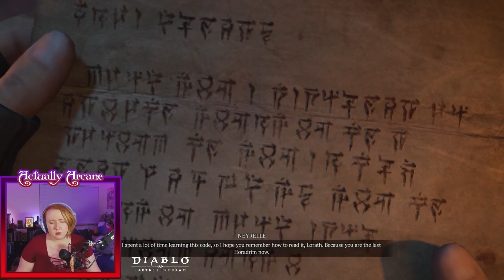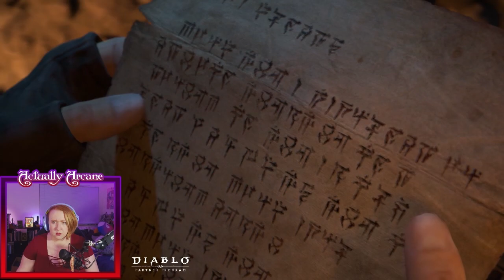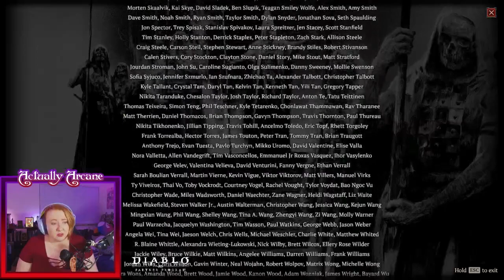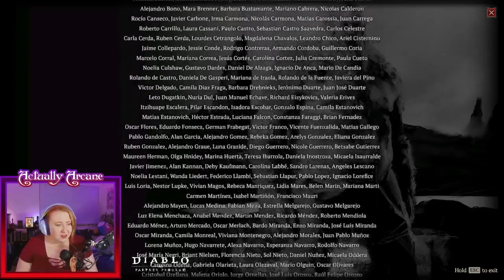Diablo 4 Campaign Ending | Diablo IV Playthrough | VOD | DiabloPartner | Sorcerer | Act IV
Join me as we begin a full playthrough of Diablo IV! I will be leveling a Sorcerer

Follow me on the socials for more DiabloIV Content!